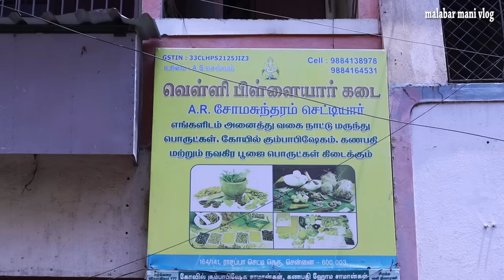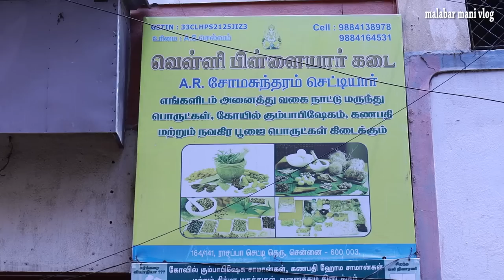wholesale karungali | karungali malai benefits in tamil | Pooja Items | malabar mani vlog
wholesale karungali,கருங்காலி மரம் எப்படி இருக்கும்,கருங்காலி மரம் கிடைக்கும் இடம்,karungali maram in tamil,karungali benefits,karungali kattai benefits,karungali kattai

Velli Pillayar Kadai
141/164, Rasappa Chetty Street Chennai

for video making Contact Malabar mani vlog  :  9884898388

karungalitree uses in tamil
shopvlog karungali malai benefits in tamil,crystals,spiritual,spirituality,spiritual business,wholesale spritual products